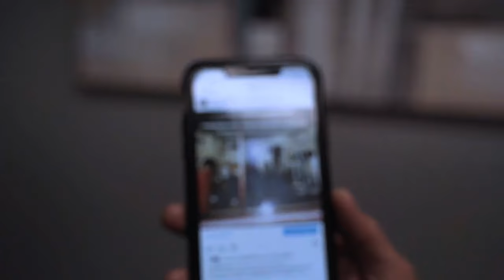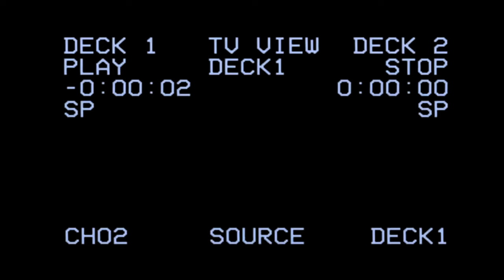Vintage Iron - A Tour Of Old School Gym Through The Years